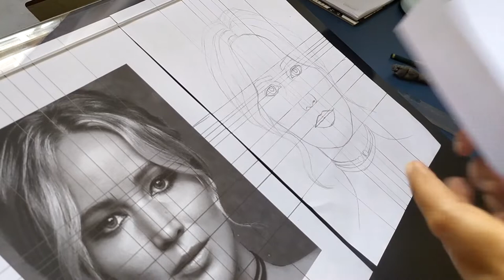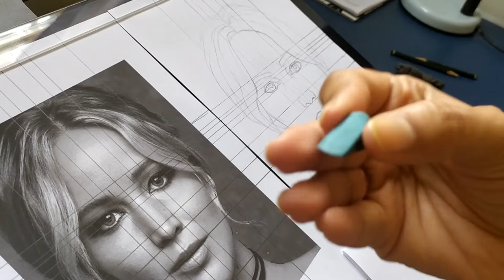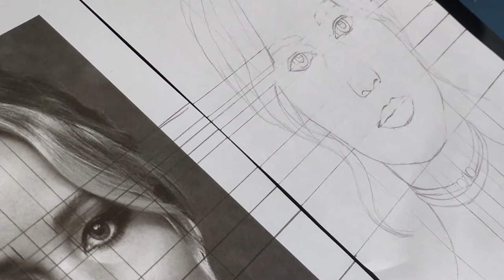Curso de desenho GRATUITO - Aula 10 - Apagando as linhas de referência